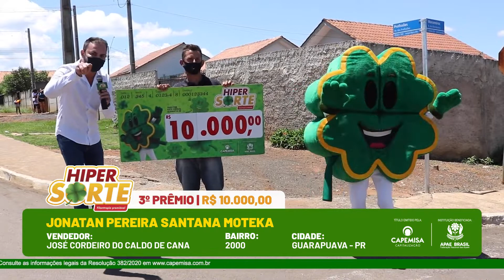Eu acreditei e o Hiper Sorte realizou! | 3º Prêmio da 55ª Edição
No último Domingo a sorte esteve com eles, confira os ganhadores do 3º Prêmio da 55ª Edição da Hiper Sorte! 💰🤑

E neste próximo Domingo tem mais! Não deixe de participar, pode ser o seu dia de ganhar na Hiper Sorte! 🍀🤑
▫ Você ainda pode ajudar a Apae Brasil - Federação Nacional das Apaes, comprando a Hiper Sorte Cap e cedendo seu direito de resgate.⠀⠀